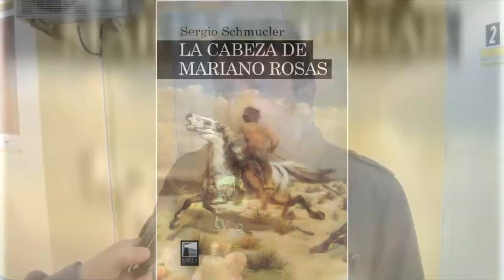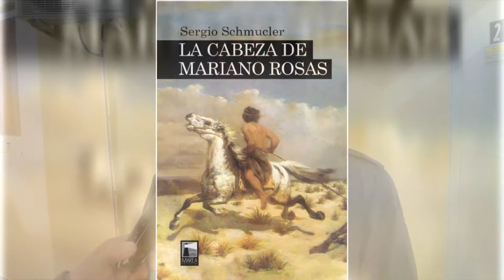SERGIO SCHMUCLER ESCRITOR LA CABEZA DE MARIANO ROSAS